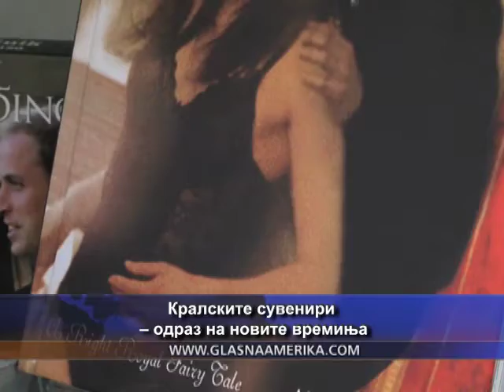Кралските сувенири -- одраз на новите времиња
Што можат - лимена кутија за кекси, Рубикова коцка и карти за играње, да кажат за британското кралско семејство? Некои велат -- многу. Следниот прилог од Лондон зборува за менувањето на природата на кралските сувенири што е одраз на менувањето на самото кралско семејство.